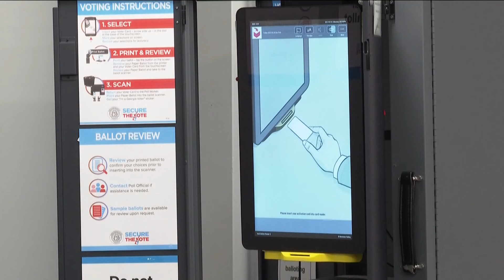Georgia lawmakers question top election official on voting system ahead of 2024 election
Sec. of State Brad Raffensperger spoke to lawmakers in the state legislature on Wednesday.